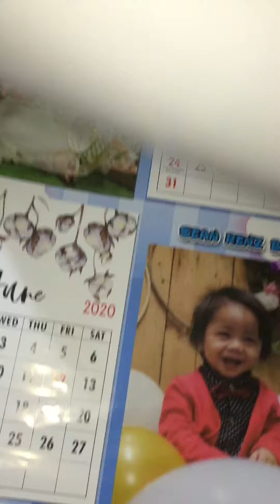BabyRheiana Colleen 2020 calendar